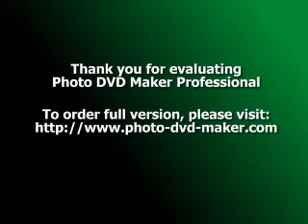pedrosa s family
kame kame